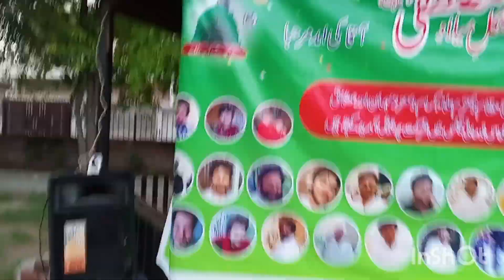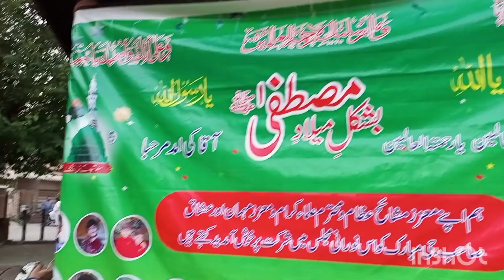EID MILAD UN NABI MUBARAK HO SBKO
eidmubarak nabimuhammad S. A. W

eid MILAD UN nabi MUBARAK is bar murrad ne MILAD nahi krwai open khana legaya mashallah bohat maza Aya hatts off to ali chachu wasee mamu atif mamu # abbajaan WAHEED CHACHU# MURTAZA CHACHU#IJAZ MAMU#BILAL MAMU khurram mamu# shazad mamu# Raza mamu❤love ❤you all